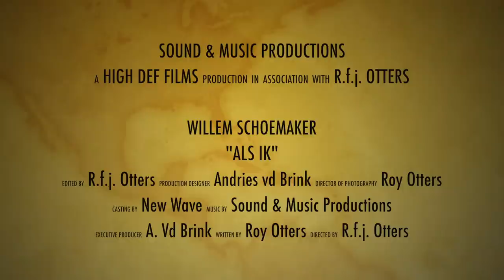Willem Schoemaker - Als ik (Officiële videoclip)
Zang: Willem Schoemaker
Arragement & Productie: Roy Otters
Clipopname: Sound & Music Productions 2015